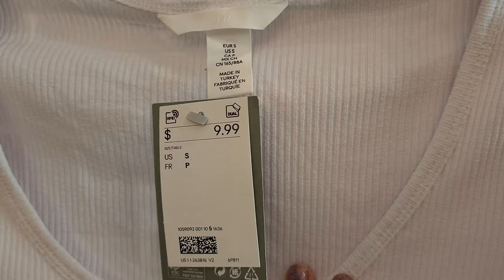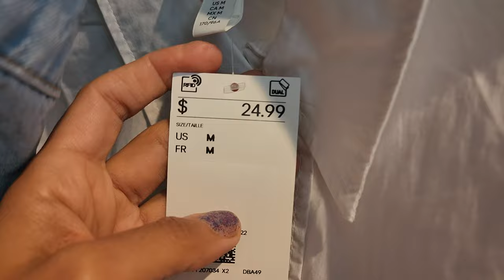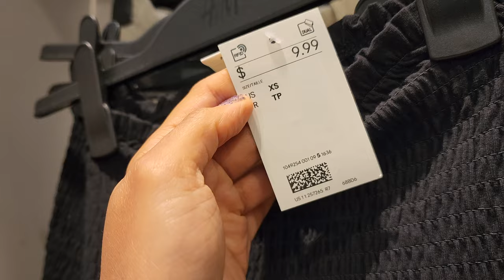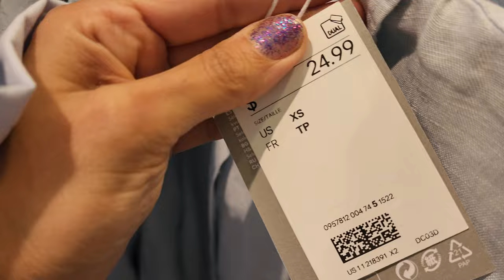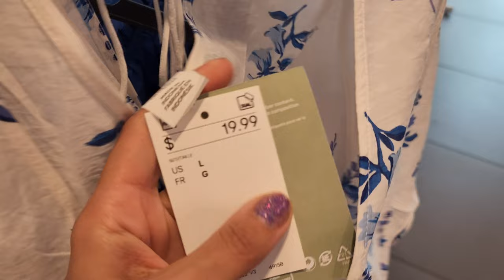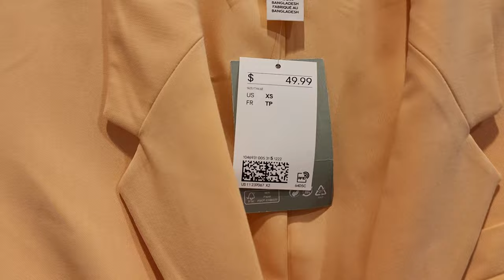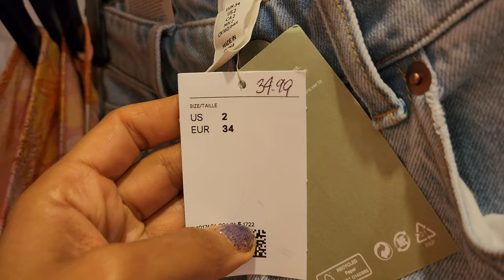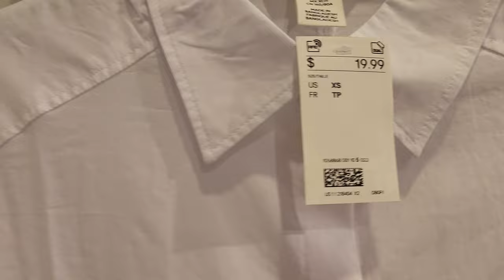H&M Shopping ~ NEW FALL COLLECTION ~ 2022 ~ TRY-ON HAUL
H&M for Shop with me
H&M designer dress and Fashion
H&M finds / H&M  Fashion dress for less
H&M dress for less Clothing
H&M Spring dress  / H&M dresses
Hello my friends, come shop with me at H&M